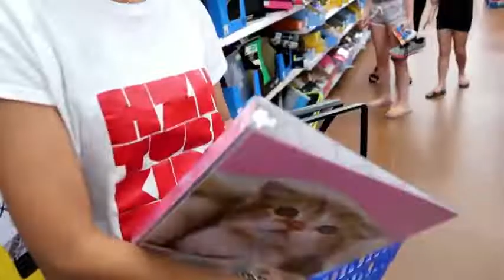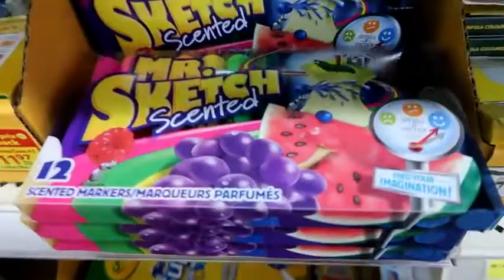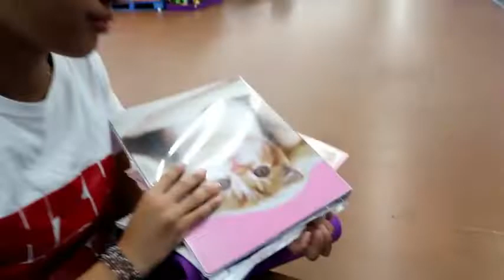Back To School Shopping - يا بختكم